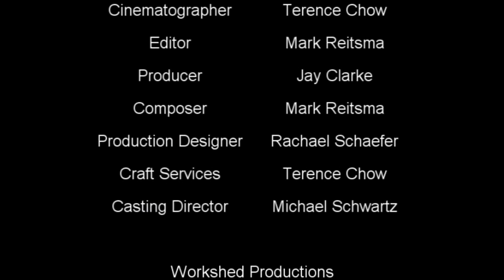Snip - Killer Pomeranian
Snip was our entry into the 2009 Toronto Film Race. It was written, shot & edited in 24 hours. The required theme was PAYBACK and the required action was THE SPRAYING OF PERFUME/COLOGNE. Snip finished 2nd place in the competition.

Snip is the story of a man and his dog Max, who is none-too-pleased about his last trip to the vet.